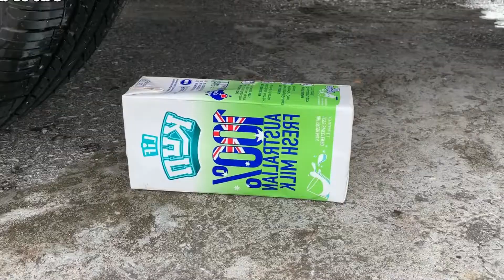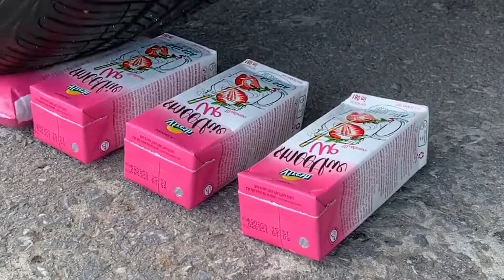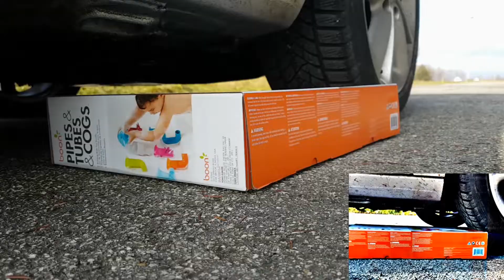⛔ Don't Click ⛔ Car Crush